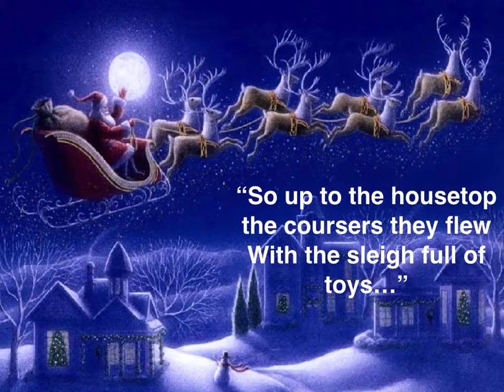Gifts from Heaven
Santa's sleigh full of toys is an echo of Saturn's Golden Age where bounty, such as gold and honey, fell from heaven to earth.